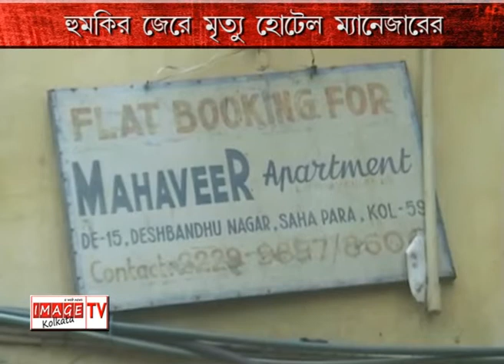HOTEL MANEGER DEATH CASE